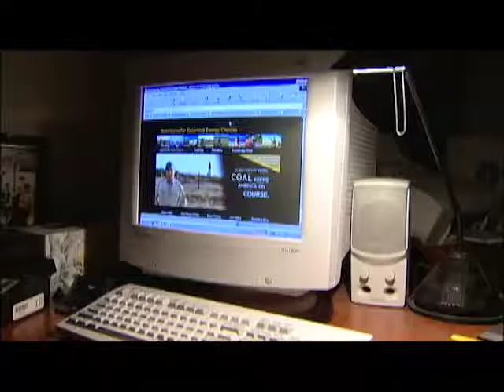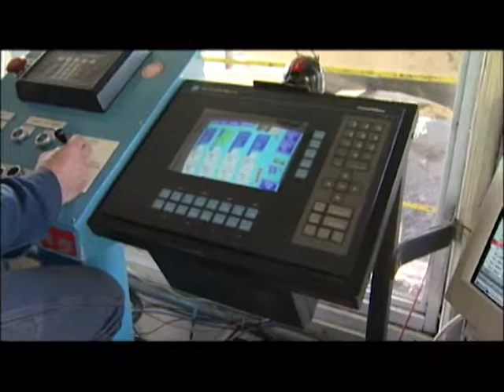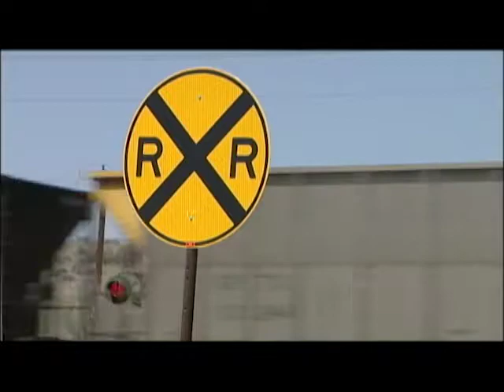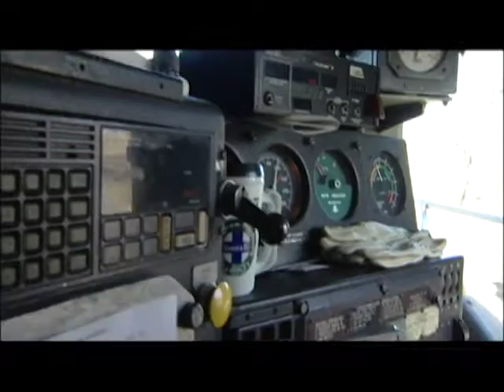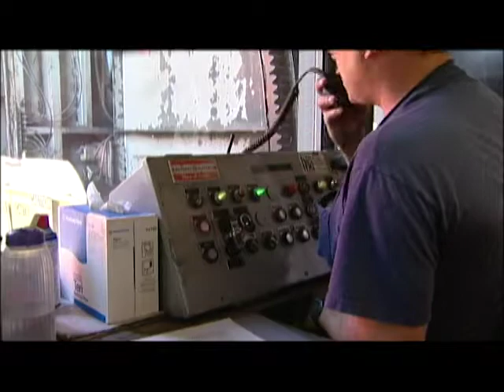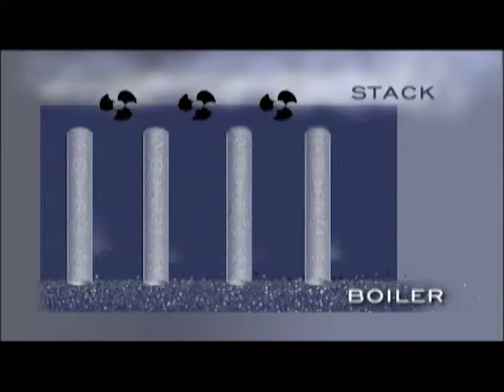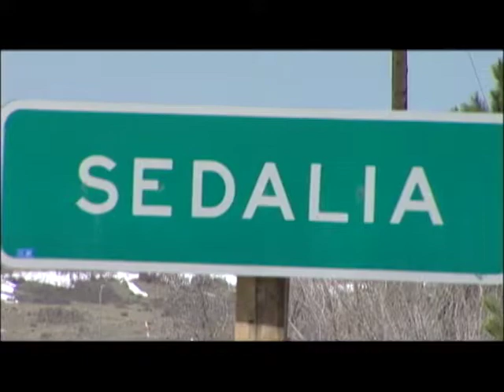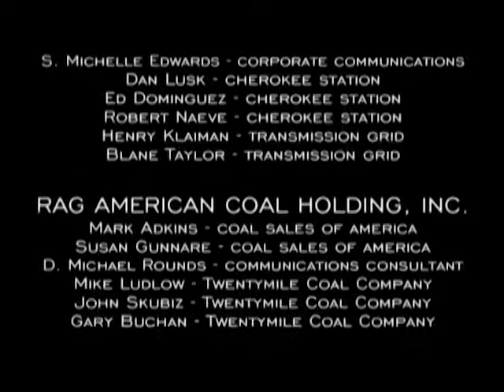Electricity by the Trainload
When coal is used for electricity generation, it is usually pulverized and then combusted (burned) in a furnace with a boiler. The furnace heat converts boiler water to steam, which is then used to spin turbines which turn generators and create electricity. The thermodynamic efficiency of this process has been improved over time. Simple cycle steam turbines have topped out with some of the most advanced reaching about 35% thermodynamic efficiency for the entire process. Increasing the combustion temperature can boost this efficiency even further. This short film is all about how electricity is produced from coal here in Denver, Colorado.